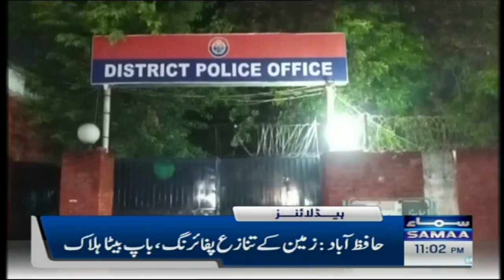Samaa News Headlines 11PM | SAMAA TV | 15th May 2023